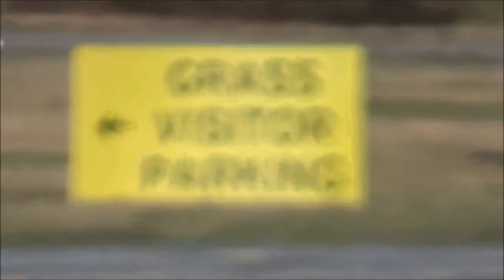Monday Club PA-28 Cherokee G-AVSF Taking off from Blackbushe Airport